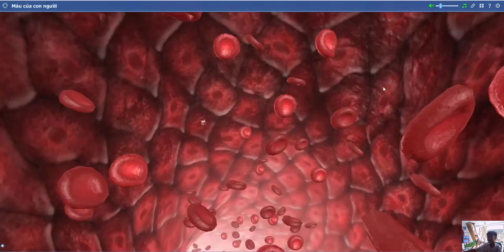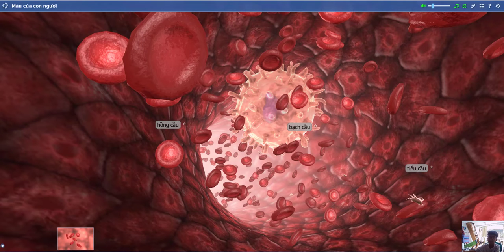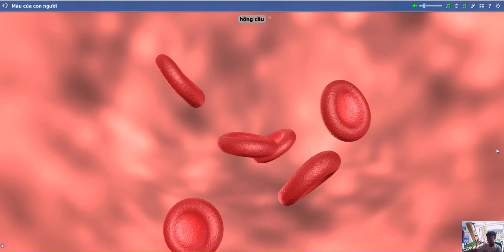CẬN CẢNH TẾ BÀO MÁU NGƯỜI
Video thực hiện ngày 19/7/2021, ngày đầu tiên thực hiện chỉ thị 16.